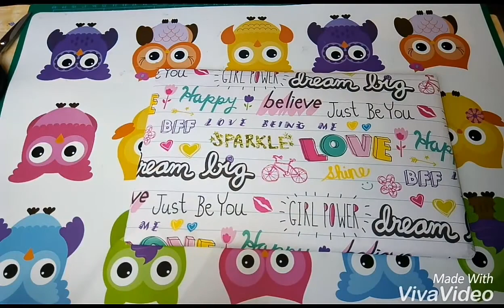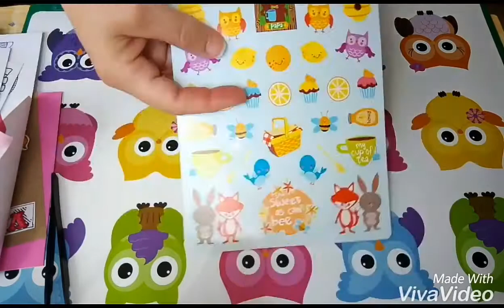Regalo de Marisela (Momentos de Scrap) y un par de cosillas de Aliexpress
Muchas gracias corazón, me encanto todo, estoy feliz... Un beso...